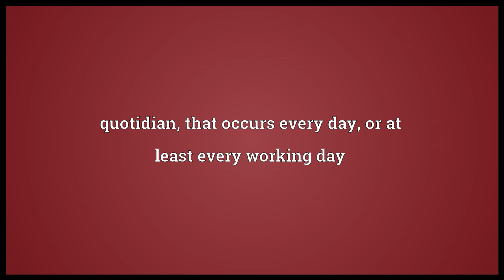Daily Meaning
Video shows what daily means. quotidian, that occurs every day, or at least every working day. diurnal, by daylight, as opposed to nightly. daily synonyms: daily help, daily maid.  daily pronunciation. How to pronounce, definition by Wiktionary dictionary. daily meaning. Powered by MaryTTS